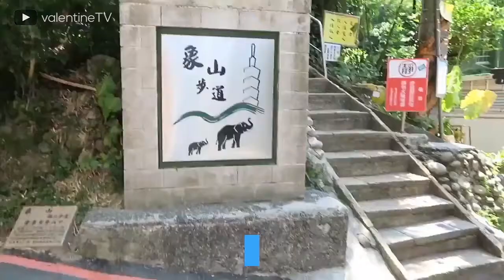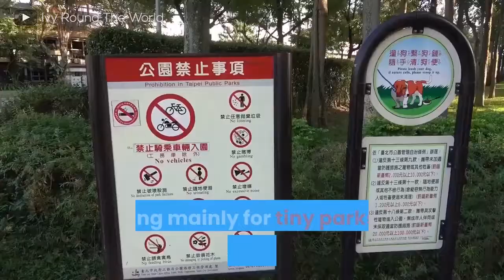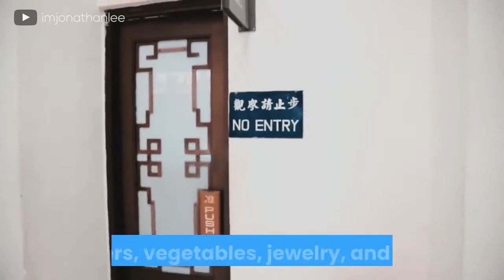10 Cool Things To Do in Taiwan on a BUDGET!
Shoutout to @kjrpaqui for the awesome thumbnail!

The capital of this small island has seen an increasing number of foreign tourists every year. It’s no longer an extremely budget destination, although it’s still considerably cheaper than Japan. Not to worry, though. If you’re a budget traveler thinking of visiting this awesome city, there are still plenty of cheap and free things to do in and around Taipei.

Welcome to things to do channel we publish new content every day.

Here are 10 things to do in Taipei on a budget.

Hike Elephant Mountain.

Hiking Elephant Mountain is one of the top things to do on the weekend for free. Get to see a view of the Taipei skyline away from the bustling city below. Head to Xiangshan on the MRT then follow the signs. To get to a lookout point takes about twenty minutes from the bottom, and hiking the whole trail is a few hours.

Stuff yourself at Shilin Night Market.

This is not necessarily free but it can be if you just people watch all night but who can pass up the opportunity to try the food that is offered in this market.

Beitou Hot Springs.

Taipei is the perfect base to day trip from, and one of the day trips you shouldn’t miss is to the Beitou Hot Springs. The wonderful MRT will take you to Beitou at the end of the red line, and then you can walk out to the springs.

Visit Chiang Kai-Shek Memorial Hall.

The Chiang Kai-Shek Memorial Hall is a landmark of Taipei, erected to the former President of the Republic of China. It’s totally free to just wander around, and although it won’t take up the whole of your day it’s unmissable. It contrasts with the general business and dirt of the rest of Taipei and is large, white, and dramatic. This should be on everyone’s list of things to do in Taipei, free or not.

Da’an Forest Park

Especially in summer, Da’an forest park, which is in the center of the city, feels like a tropical oasis. In fact, it’s possible to completely forget that you’re in the middle of a city as the greenery will distract you. Taipei, in general, doesn’t have large green spaces, opting mainly for tiny parks on every corner filled with middle-aged women practicing dance routines, which makes this park something special.

Hang Out at the 24 Hour Bookstore.

The Eslite Dunnan store was the world’s first 24-hour bookstore, which is fitting for a city filled with hipsters and arty people. There’s a decent selection of English language books, and in the daytime, the other sections are also open, including a food court, a stationery store, and artisan stalls.

Taipei Expo Park.

Taipei Expo Park was originally built for the international flora exhibition and is now used for a variety of things like lantern sculpture festivals, open-air film screenings, art exhibitions, and anything else that needs a large and arty open air space. Also on the site of the Expo park are the Taipei Fine Arts Museum which is unmissable and constantly has creative exhibitions running, and the Taipei Story house which tells the history of Taiwan in a typically cute and adorable way.

Jianguo Holiday Flower and Jade Market.

Looking to pick up some jewels or Jade to take back with you? You’ll find them cheaper at the Jianguo Holiday Flower and Jade Market than anywhere else.

Day Trip From Taipei to Houtong Cat Village.

Cat lovers be warned. This is DEFINITELY going on your list of things to do in Taipei. Barely an hour out of Taipei, and cheap to get to on the train, Houtong Cat Village.

Temples, Temples, Temples.

Taiwan has over 15,000 temples, and counting. You’ll get used to the smell of incense on every street as you walk past these tiny temples on your way anywhere. The main religions of the temples are Taoist, Buddhist, and Confucian, and you’ll notice the varying architecture depending on which is which. Taoist temples are loud, in terms of decoration and celebration, Buddhist temples are generally more reserved, and Confucian temples are walled